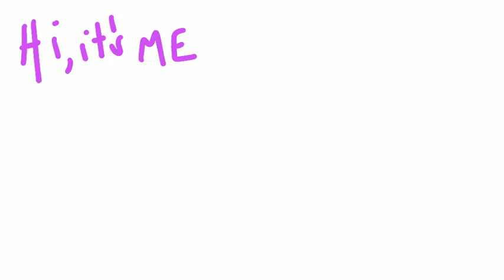tugas diklat PSB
Another journey